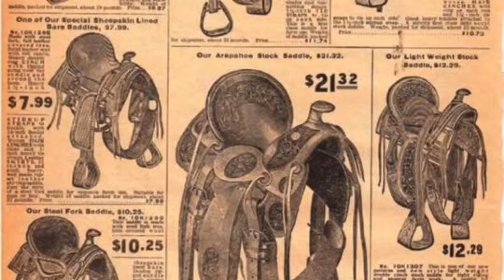South Texas Cowboys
Cattle working